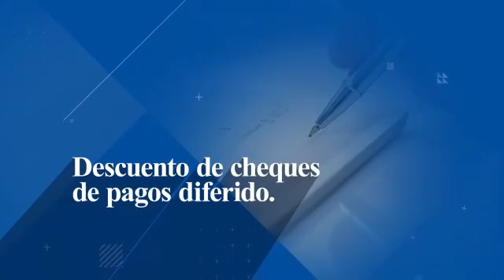CONFEDERAR NEA SGR